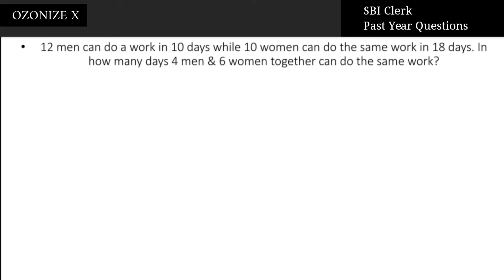Quant/Numerical ability for SBI Clerk [Past Year Qs].